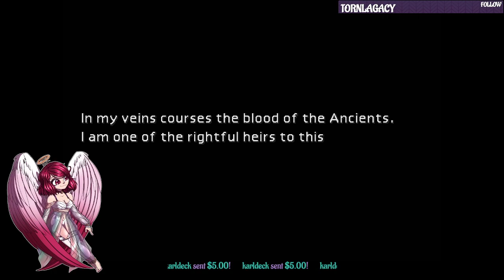Angel Plays: Final Fantasy VII (Part 7)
If you would like to check out my streams consider following me on Twitch!

Here is my website. It houses all my art, social media's and access to certain things of mines can only be found here.